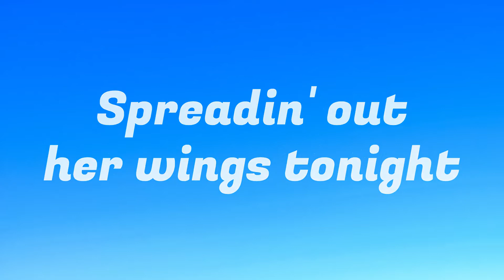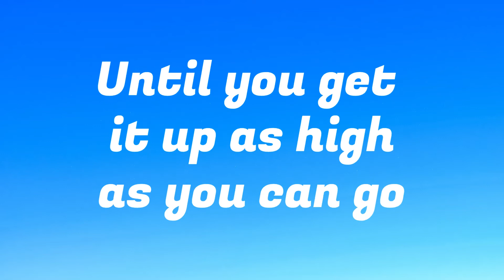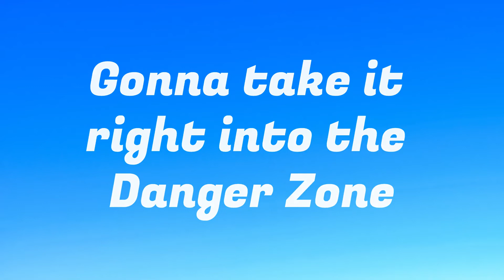Danger Zone Lyric Video from Top Gun by Kenny Loggins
Have a favorite song? Request it in the comments below to get your own lyric video of it and a shoutout in the description. I don't claim copyright on any of this. It's been created merely for you.